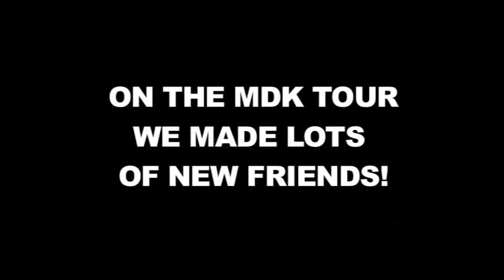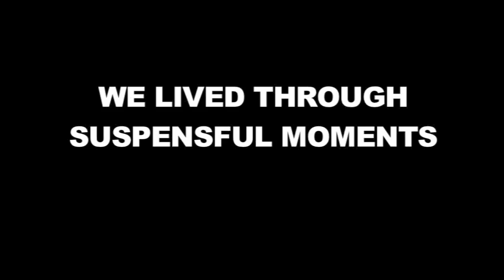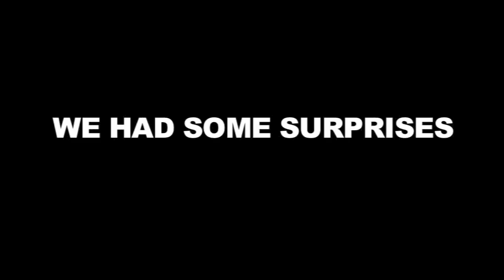MY DRUNK KITCHEN: An American Tale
Thank you to everyone who came along for the journey!